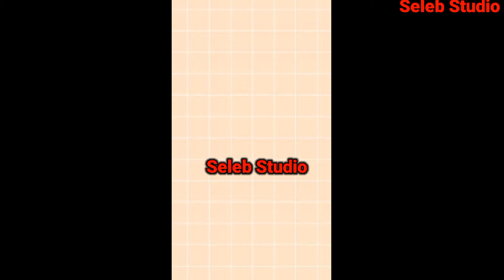Gino dan Yasmin Menikmati Berduaan Sambil Ngebucin Setelah Menahan Rindu